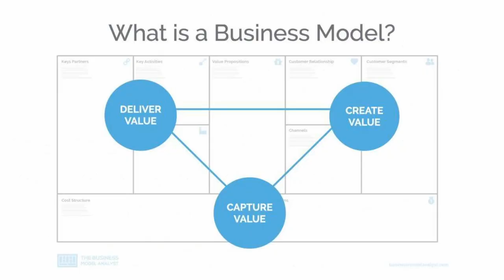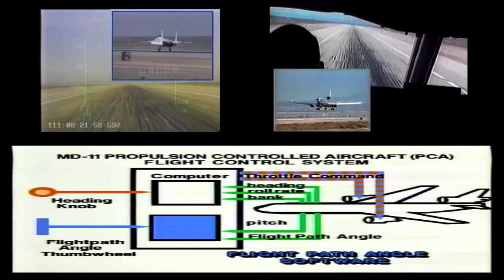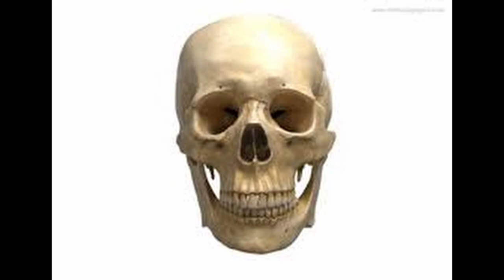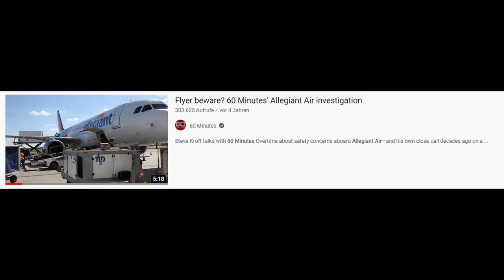The most dangerous airline in history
Today we will be talking about the most dangerous Airline in History